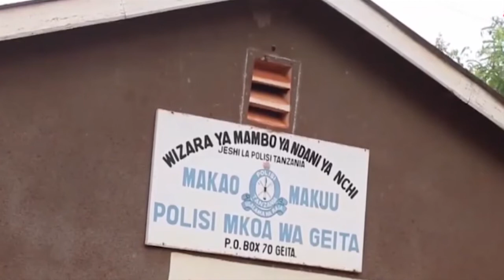VIDEO: AHUKUMIWA KIFUNGO CHA MAISHA KWA KUMBAKA MWANAYE APATE UTAJIRI